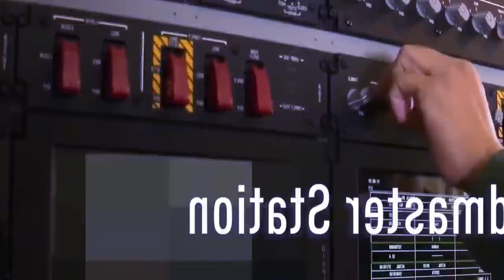leit pymhap ka japan iaki tiar thma ba shyrkhei ha ukraine ba kan lah iaka russia